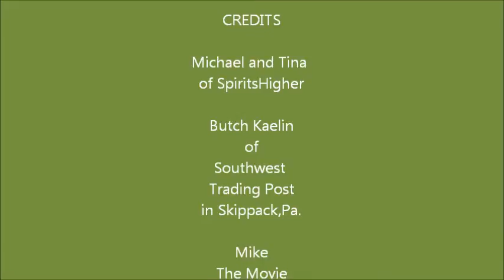Way Beyond the Saguaro.wmv